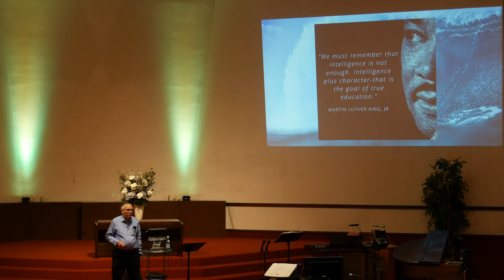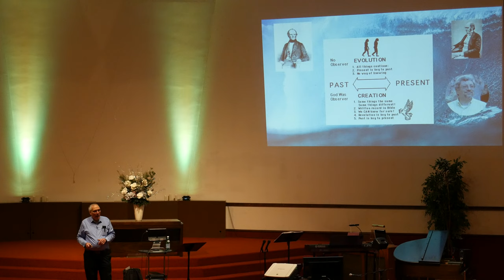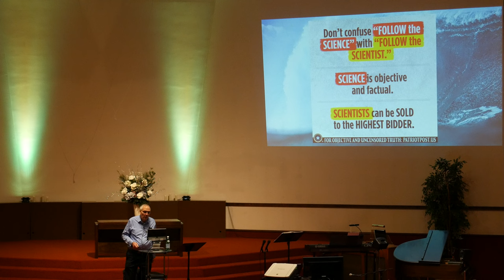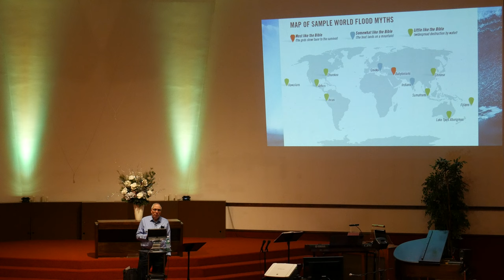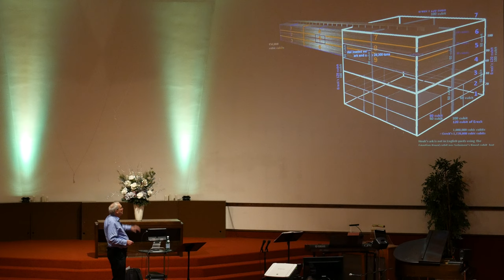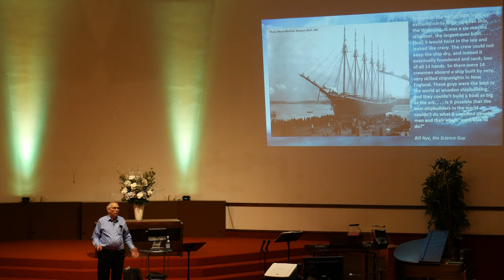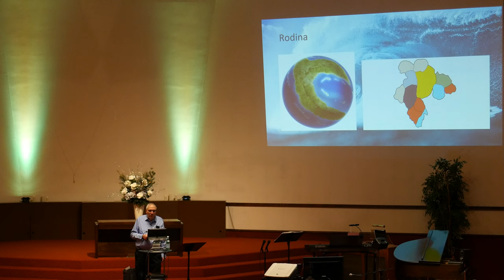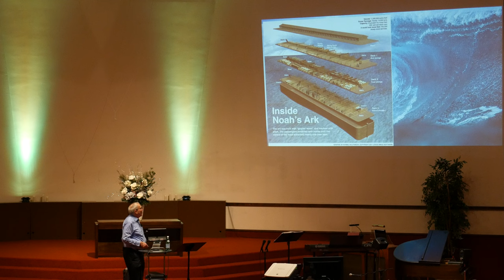L02; Noah's Ark: Rodina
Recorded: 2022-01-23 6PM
Speaker: Tony Hartford